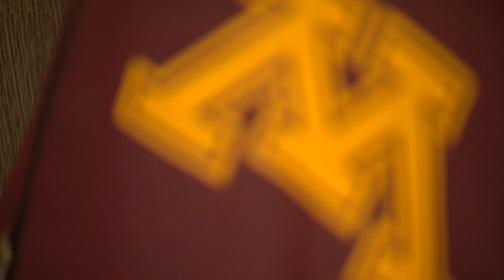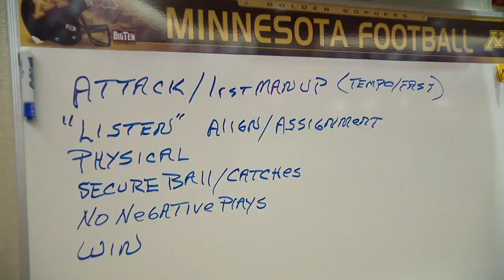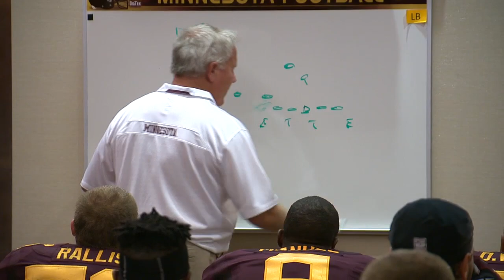"The Mission" Brick by Brick: Gopher Football 2013 (Episode 3)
Gopher fans are a dedicated lot, including John O'Boyle, who came all the way from England for Minnesota's Aug. 29 opener vs. UNLV! Hear O'Boyle's story and get an exciting look at the Gophers' convincing 51-23 victory over the Rebels at TCF Bank Stadium.

"Brick by Brick" is presented by tradeMONSTER -- a new episode is released each Thursday! Visit GopherSports.com/BrickbyBrick each week.